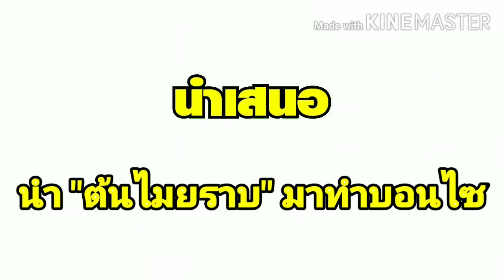บอนไซไมยราบ..จากวัชพืชไร้ค่า สู่ไม่ประดับที่สวยงาม Mimosa pudica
จากวัชพืชตามท้องไร่ท้องนาหรือตามชายถนน..สู่ไม้กระถางที่สวยงามมีคุณค่า